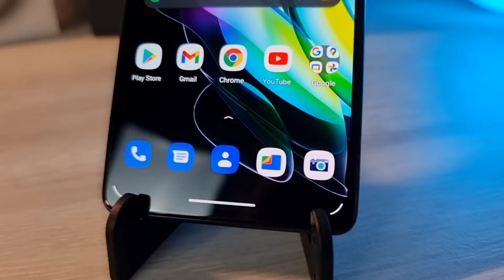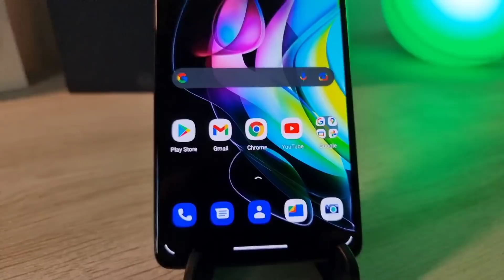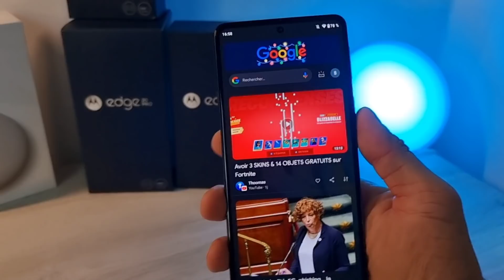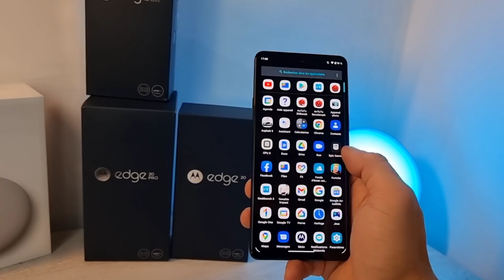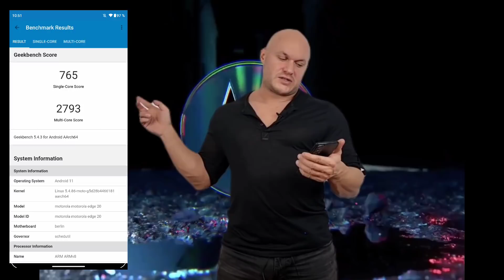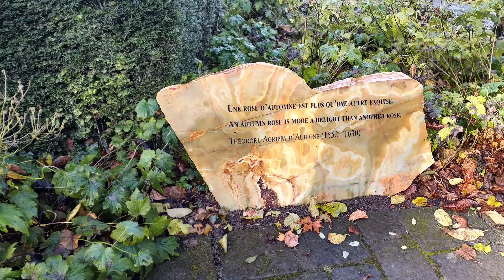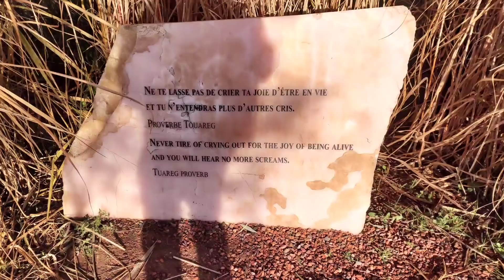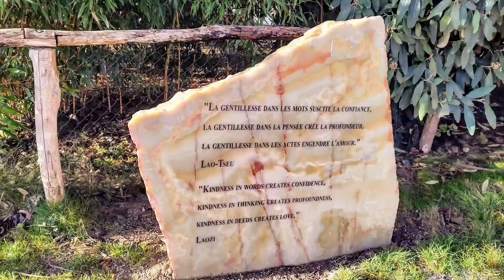MOTOROLA EDGE 20 (TEST) : Motorola renait de ces cendres !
Salut Youtube !!!
J'espère que vous allez bien , en tout les cas je vous le souhaite !
Deuxième vidéo de la série Edge 20 de Motorola et ce que je peux dire c'est que l'on va crescendo en gamme de produit et qualité!
On sent l'expérience de Motorola derrière et je suis très curieux de voir leurs futurs sorties .

Au programmes 108 Mp, Oled 144 Hz, design , légèreté optimisation etc etc

Bonne vidéo .

En noir